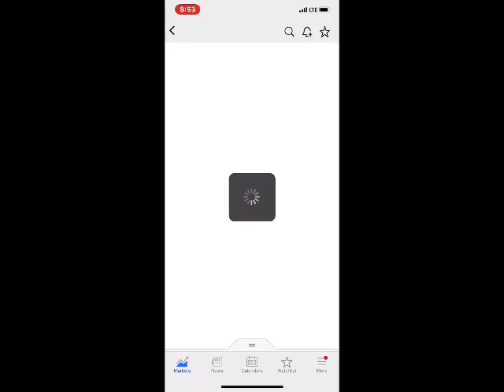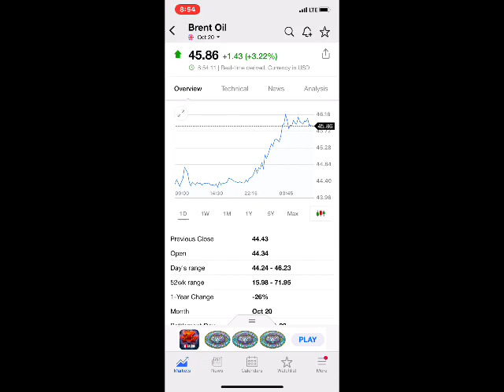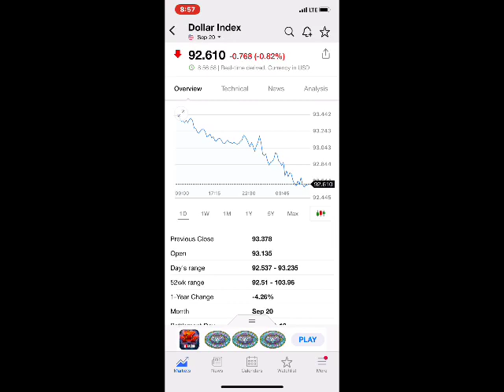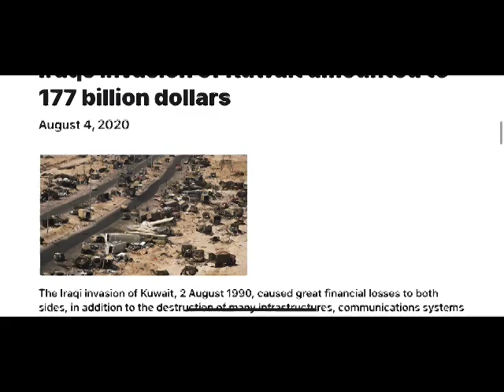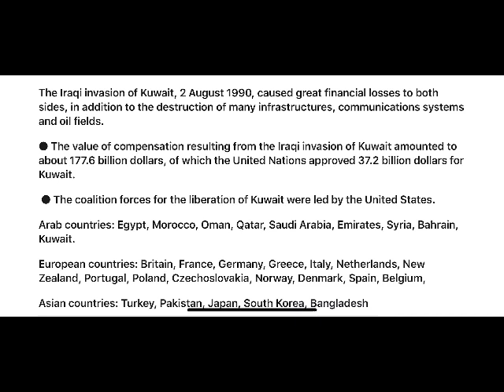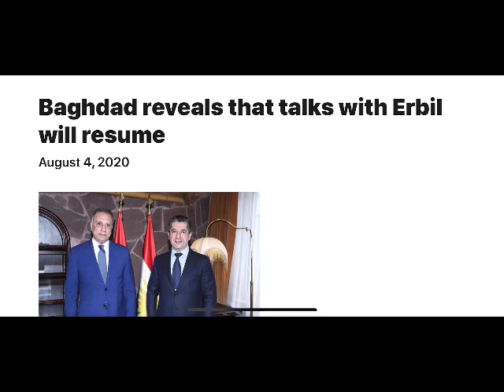(8/5) Tuesday Rant